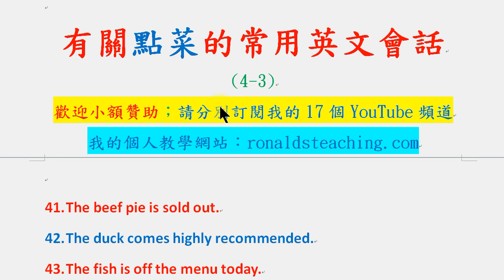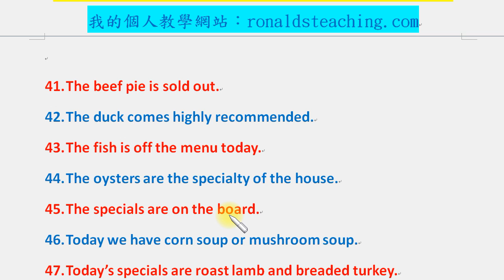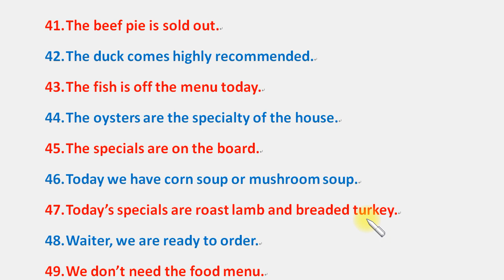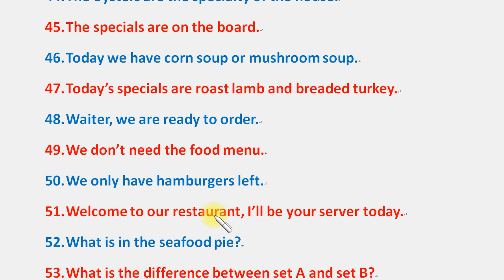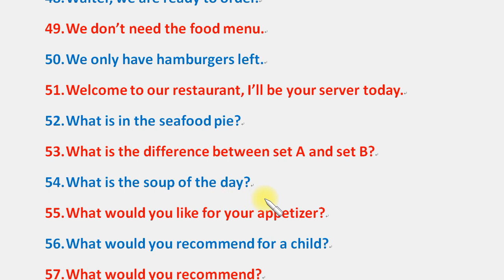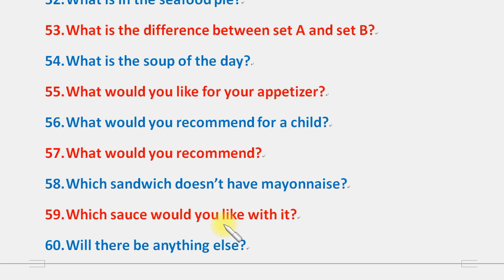有關點菜的常用英文會話 (4-3)